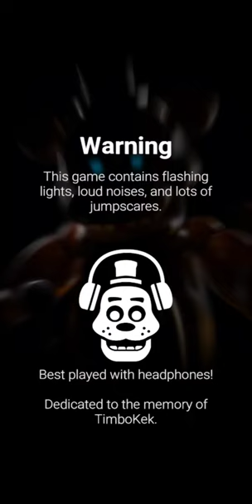Forsaken AR: Darkest Delivery | Frightful Folly Event Part 2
Part 2 of the Frightful Folly Event is here! And the new skin is Ghosttrap! He looks really cool and he is probably my favorite skin at the moment.